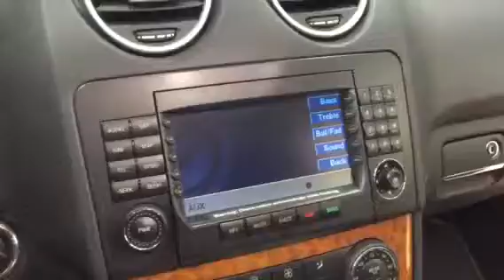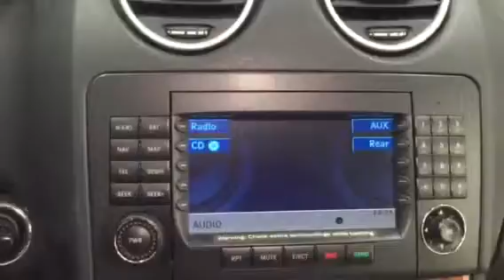밴츠 ML350 2008년식+블루투스+하이-파이 블루투스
Since 1986
Car HiFi  AUTOsound21

벤츠 ML350 미국버전 2008년식+옥스개조 &
하이파이 사운드 음질전용 블루투스 (44만원)+
최고급 아이나비 Qxd 950 뷰(49만원)
장착 동영상 입니다.

음질전용 블루투스는 장착하신 고객분마다
블루투스 음질이 이렇게 좋을수 있냐고,
그리고 스마트폰 이어폰 단자를 직결로 사용
하는 것보다 음질이 좋습니다.

장착하신 고객분들은 벤츠나 아우디,BMW,포르쉐 2016년식 순정 블루투스 보다도 음질이 좋다고 하십니다.

•••장착은 40분•••
•••30년 장착 경력+카오디오 인스톨러
16년 경력의 실장+15년 경력의 인스톨러로 샾 운영도 해본 전문가가 장착 합니다.
•••벤츠,아우디,폭스바겐,BMW,포르쉐,
벤틀리,제규어,랜드로버,마세라티,볼보,
혼다,인피니티,렉서스,크라이슬러 등
어떤 차량이라도 옥스 작업이 가능합니다.

Since 1986
Car HiFi. AUTOsound21